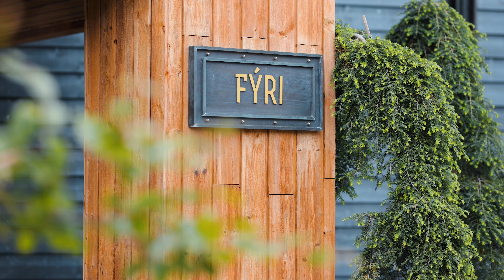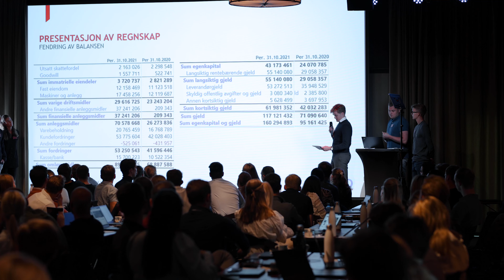Camp BDO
I BDO er læring, utvikling og karriere viktig og også derfor satt i system. Du vil bli godt tatt vare på som nyansatt slik at du skal få en så god start på karrieren som mulig. Vi satser på våre ansatte, og legger stor vekt på å dyrke deg frem til å bli fremtidens rådgiver eller leder i BDO.